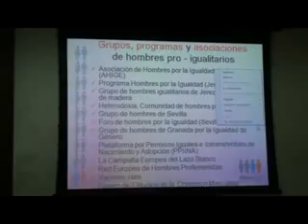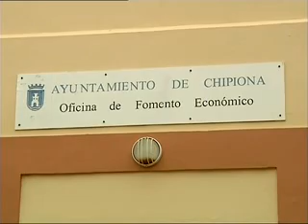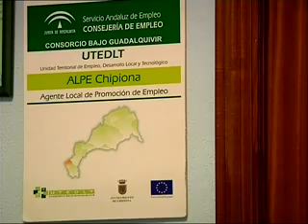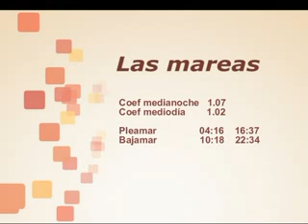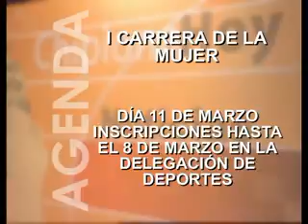informativo 9 marzo 2012 VIERNES